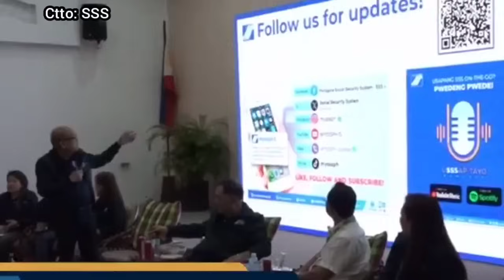SSS 2024 NEW UPDATE.